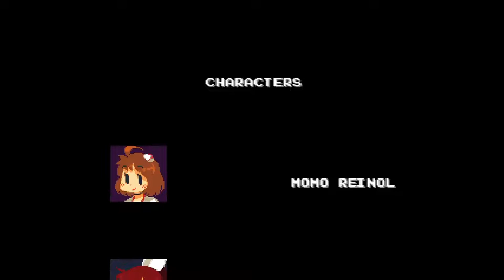Momodora III [No Commentary] - Good Ending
Momodora III is a classic action platform game with a variety of items and secrets.
It's the third installment of the Momodora series, although playing the previous titles is not necessary to enjoy the game!
The game takes a departure from the style of Momodora II and focuses more on linear level design, similar to the first title in the series.

It follows a simple story revolving around sudden weird apparitions at the village of KoHo.
The people of the village send two priestesses, Momo and Dora, to investigate the matter.

Features:
-6 regular stages, plus one secret stage!
-Items that allow you to customize your way of playing
-Difficulty selection
-Several secrets, and more!!